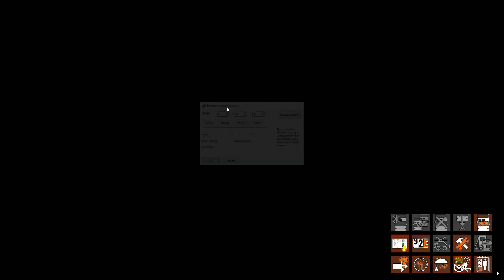OMSI 2 ПАЗ 32054 Чистогорск Маршрут 70